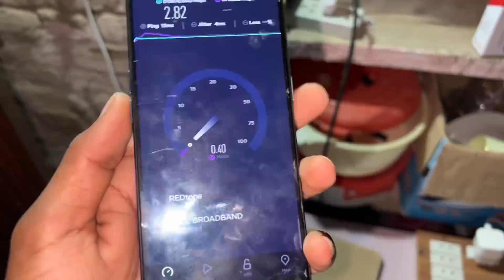Mistri Chala Gaye 😕😕 | Zohaib Pendu